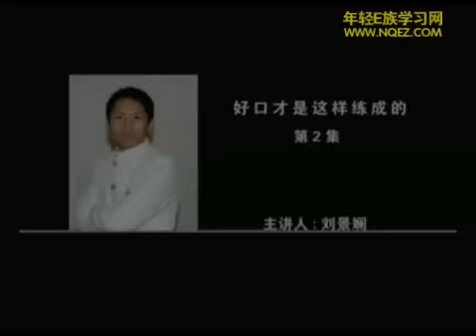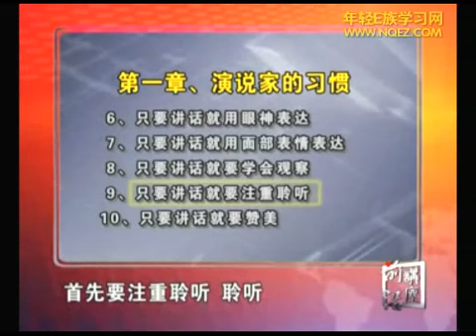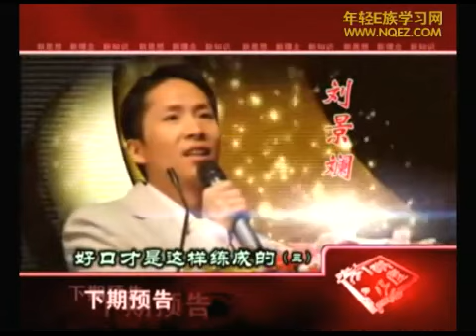刘景斓 好口才是这样练成的02